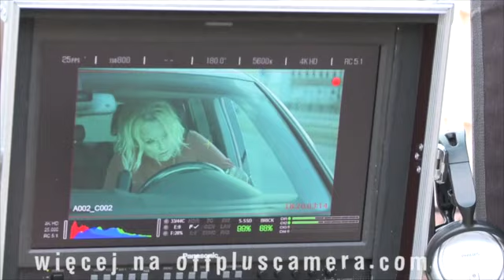Na planie filmowym "Warszawa"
Relacja z planu filmowego "Warszawa" w reżyserii Leiv Igora Devolda. Więcej na